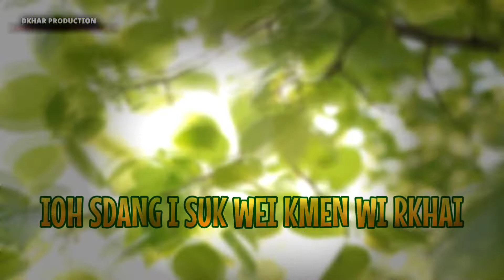PNAR SONG ❤️ GOOD MORNING || WHATSAPP STATUS || every morning is a beautiful morning